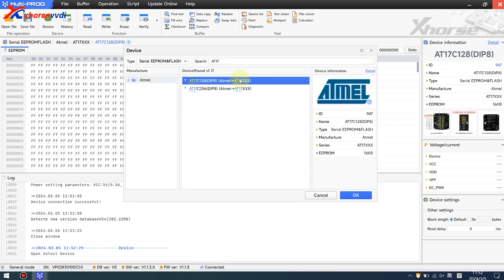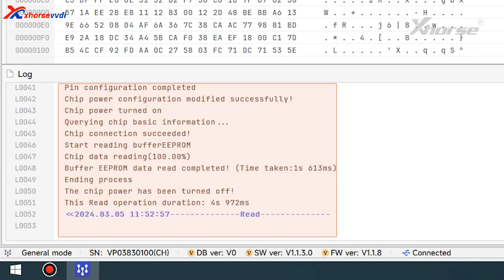How to Read Write AT17C128 (DIP8) by Multi Prog?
Xhorse VVDI Multi-Prog Programmer Newly Support ECU & TCU Read/Write/Clone Free MQB48 License